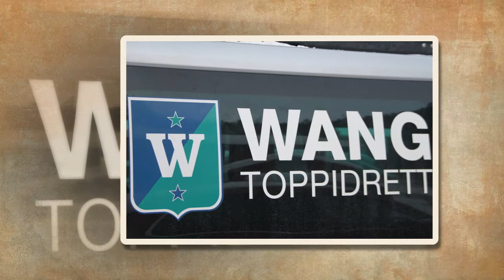Skirenn i Namsos skisenter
Her kommer en video fra et skirenn i Namsos skisenter februar 2022.